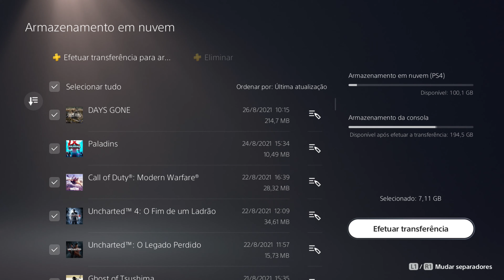Como transferir os saves PS4 para PS5 Tutorial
Ola pessoal deixo um tutorial como passam vossos saves da ps4 para ps5 e espero vos ajude grande abraço...:)